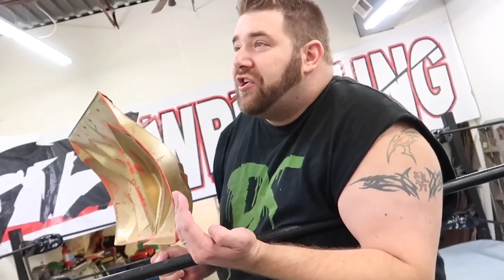BURYING ROB FURY LIVE THIS SATURDAY AT SWF EXTREME FALLOUT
Come watch the LIVE Casket Match!